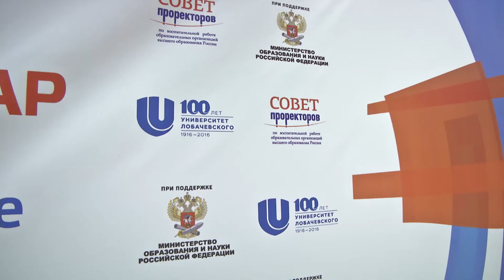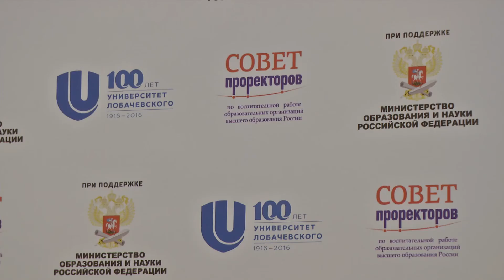Всероссийский совет проректоров по воспитательной работе в ННГУ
Межрегиональный семинар по вопросам взаимодействия студенческих объединений с администрацией вузов состоялся в стенах Университета Лобачевского 1-3 декабря